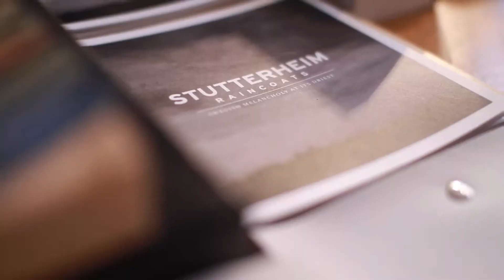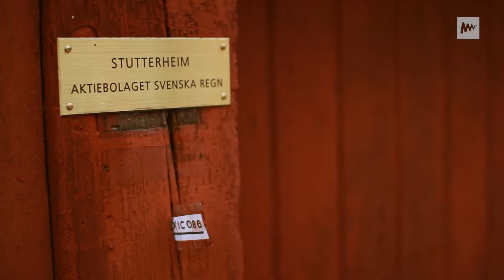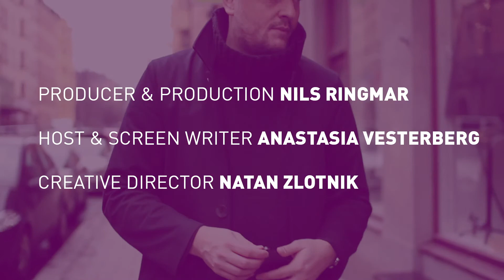Peeps #3 "Stutterheim" by Mutewatch